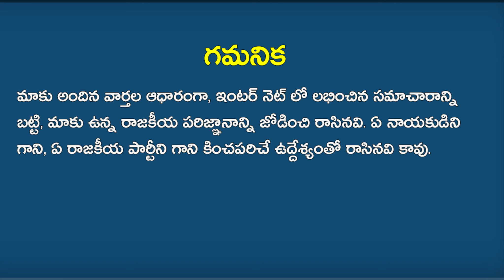ప్రత్యేక హోదా కోసం బ్రహ్మాస్త్రం బయటికి తీసిన సీఎం జగన్! | BJP Granted Special Status For AP?